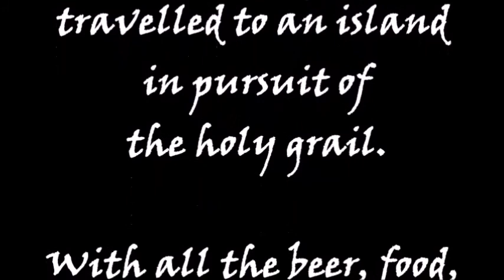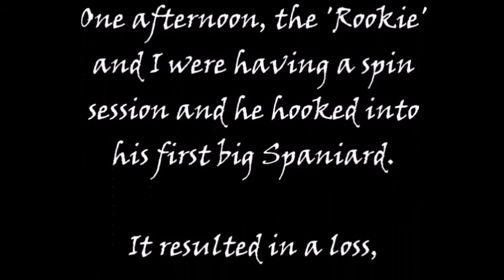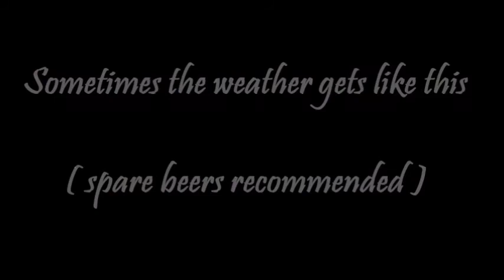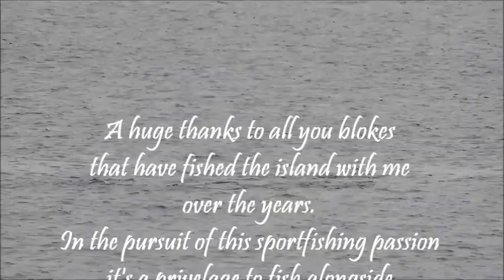Dirk Hartog Island's Feature video.. landbased sportfishing with Tim Lee..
Awesome landbased sportfishing. spinning for spaniards and tuna, ballooning, plastics fishing and much more...